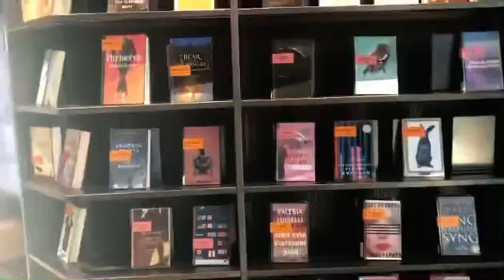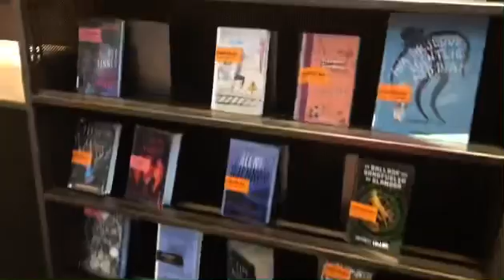Mini-Vlog: A Trip to the Library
I return after over a month to post a short video that’s really just an excuse for me to show off how pretty the Deichman Bjørvika library in Oslo is.